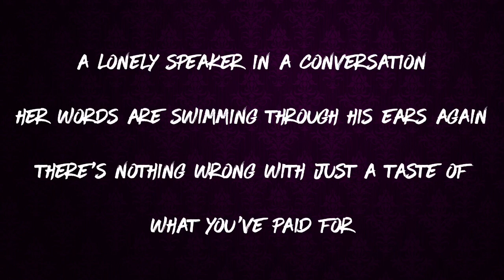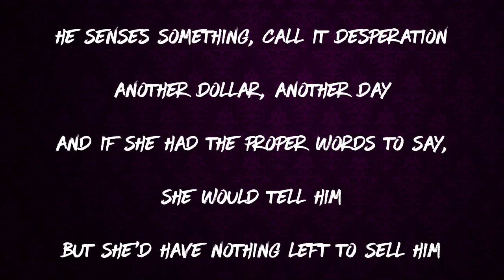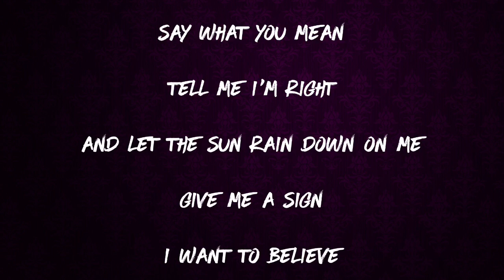The Ballad Of Mona Lisa - Panic! At The Disco (Lyrics)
Lyrics to "The Ballad Of Mona Lisa" by Panic!